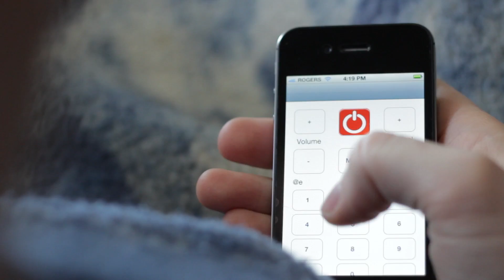Remote, Red River College Thesis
Electronic Engineering Technology thesis project by Luke Marvin and Jeremy Sexton. December 2011. Control your home entertainment equipment with an iOS device.